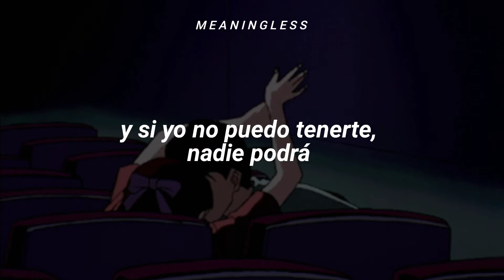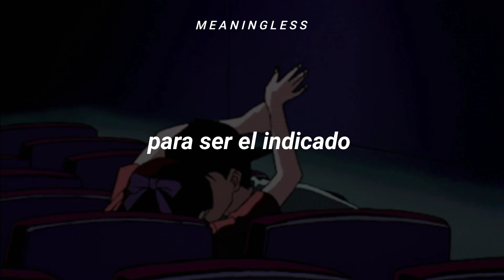Joji x Clams Casino - Can't Get Over You (Sub. Español)